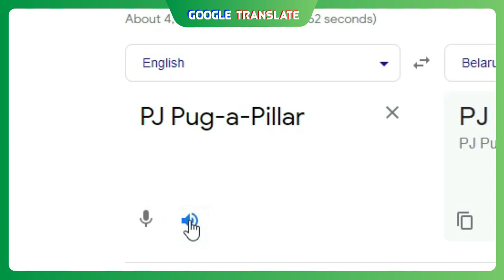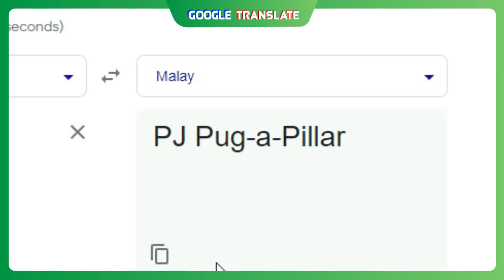PJ Pug-a-Pillar in Different Languages Meme Compilation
Banlgadesh/bangla - 00:04 [Song - Beder Meye Josna Remix | THE GENERAL | Official Music Video]
Belarus/belarusian - 00:14 [Song - Laboratorium Pieśni - Sztoj pa moru (Што й па мору)]
Costa Rica/spanish - 00:23 [Song -El Torito, Marimba, Ricardo Fonseca]
Czechia/czech - 00:33 [Song - Czech Roll'd]
Greece/greek - 00:43 [Song - "Μην παραχαράζετε" - Greek Patriotic Song]
Indonesia/indonesian - 00:53 [Song - SI PATOKAAN Lyrics -- Indonesian Folk Song]
Panama/Spanish - 1:03 [Song - Bad Bunny (ft. Bomba Estéreo) - Ojitos Lindos (360° Visualizer) | Un Verano Sin Ti]
Malaysia/malay - 1:13 [Song - Chan Mali Chan Lyrics - Singaporean Folk Song]
Turkey/turkish - 1:22 [Song - Toquz Oyuz - Epic Turkic Music]
Azerbaijan/ajerbaijani - 1:32 [Song - 《Sarı gəlin 》Azərbaycan xalq mahnısı. 《Sari gelin》Azerbaijan national song]